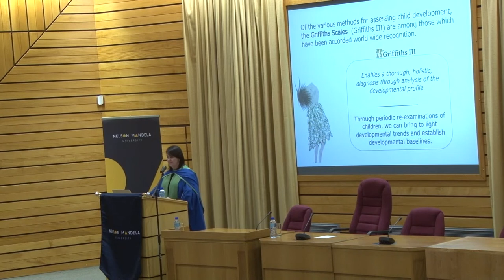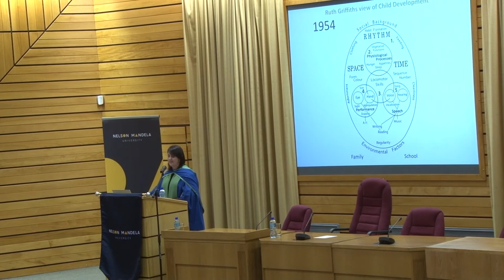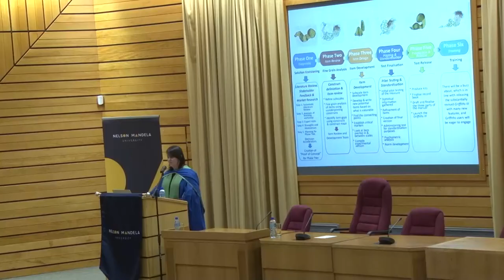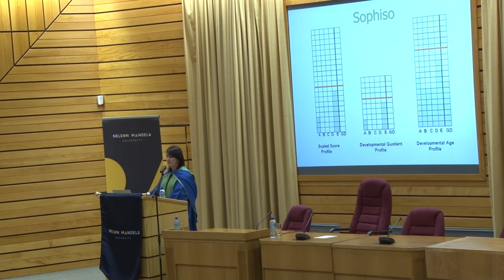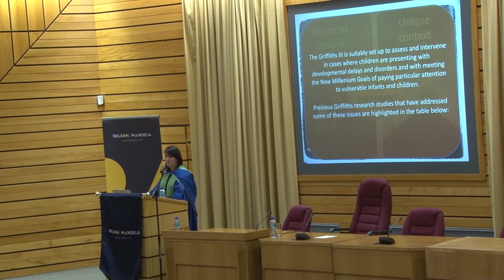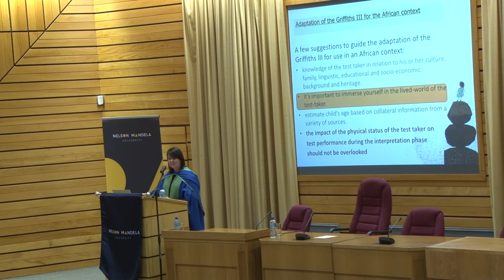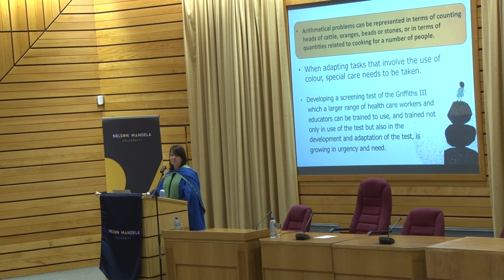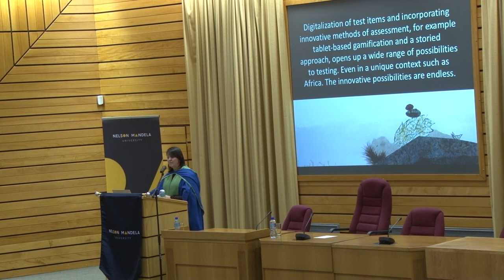Mandela University Inaugural Professorial Lecture Louise Stroud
The Inaugural Professorial Lecture of Louise Stroud  on THE INTERPLAY BETWEEN UNIVERSAL AND UNIQUE CONTEXTS IN SHAPING CHILD DEVELOPMENTAL ASSESSMENT was delivered on 24 August 2017.